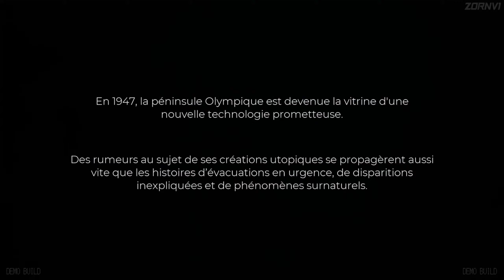Démo Pacific Drive - Découverte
Date de sortie :  22 février 2024
Plates-formes :   PC, PS5
Développeur : Ironwood Studios
Éditeur : Kepler Interactive